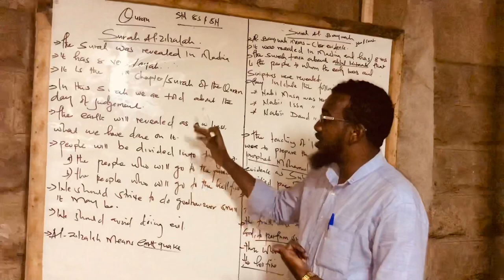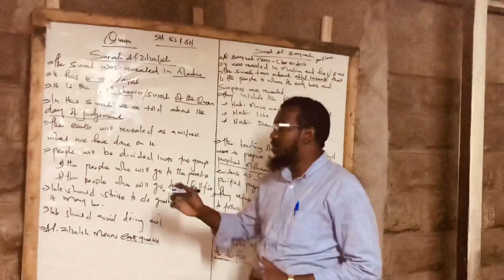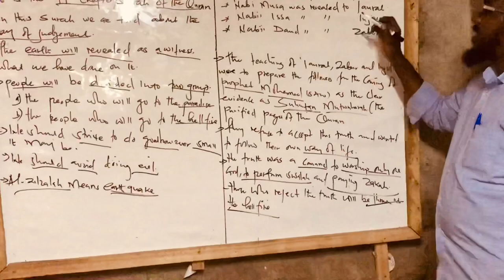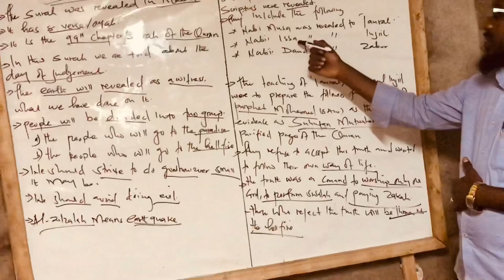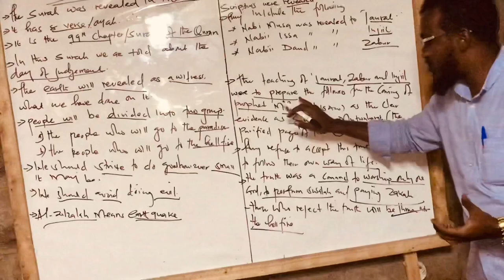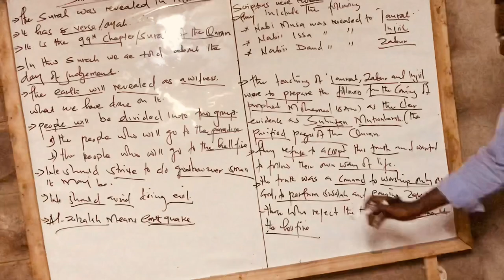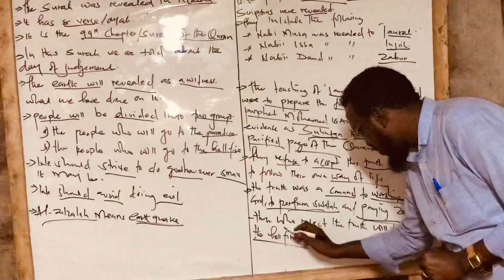Mr Abdimalik IRE teacher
Class Eight lesson. Teaching of Surah al zilzalah and Al Bayyinah.